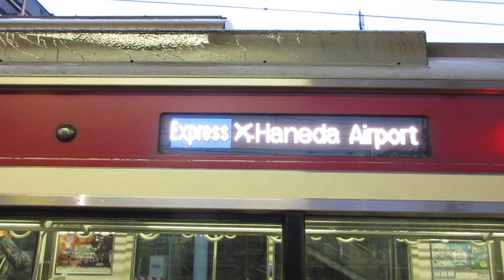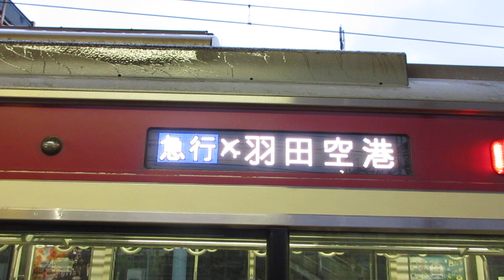【逗子・葉山始発、能見台～京急蒲田間急行運転、京急空港線内各駅停車】京急本線急行羽田空港行き京急新1000形1177編成8両 神奈川新町駅発車